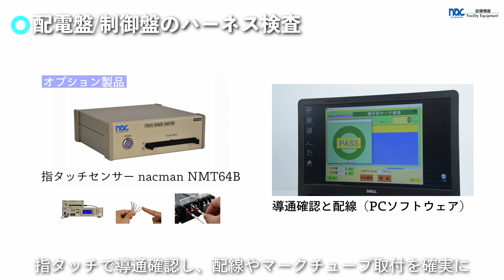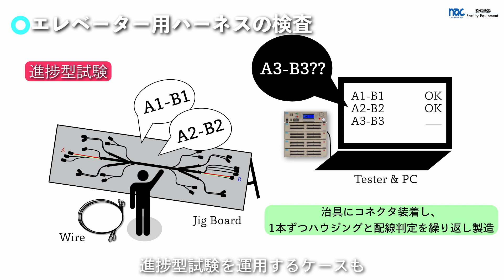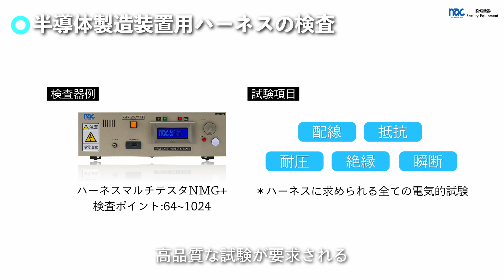【解説】設備機器業界向けワイヤーハーネスの検査について ハーネス検査器のナックコーポレーション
設備機器業界向けのハーネス検査について解説した動画です。

ものを作る機械や、省力化を助ける設備機器。
新たなテクノロジーの実現のため、日々進化しています。
高精度な設備機器には、高品質なワイヤーハーネスが不可欠です。

ナックコーポレーションは、ハーネス検査器専門メーカーとして、
設備機器業界のハーネス検査に実績がございます。

[設備機器例]
配電盤/制御盤/ロボット/エレベーター/半導体製造装置 など

[制御盤/配電盤のワイヤーハーネスの特徴]
・制御盤、配電盤では、盤内1回路ずつを配線して製造する方式が多い
・端末がコネクタであれば検査は容易ですが、丸端子などを含む場合は、工夫が必要

・試験内容として、配線、抵抗、耐圧試験を行う
・検査ポイント数は1000程度が必要
・指タッチで導通を確認し、配線作業をサポートする製品も好評

[ロボット用のワイヤーハーネスの特徴]
・複雑な動作、屈曲に耐える組ハーネスが必要
・ノイズ耐性、通信距離向上のため、ツイストペアケーブルが用いられる
ペア割れが発生していると、期待した効果を得られないことはもちろん、信号品質の劣化が発生
・配線と抵抗試験に加えて、ペア割れの検知も、ハーネス検査器で行うことで高品質なケーブルとすることが可能

[エレベータ用ハーネス用のワイヤーハーネスの特徴]
・エレベータ用ハーネスは長く、多ポイントで複雑
・配線、抵抗試験が実施
・ハーネス検査器で製造指示を出し、ハウジングを行う、進捗型試験も効率化に有効
・長尺ケーブルである場合は、導通判定をディレイさせ、正しく判定する必要がある

[半導体製造装置用のワイヤーハーネスの特徴]
・半導体製造装置では、巨大なハーネスが用いられ、その場合は数千ポイントが必要
・ハーネスの電気的試験5つ（配線、抵抗、耐圧、絶縁、瞬断）全てが必要
・高電圧の多ポイント検査器（1024 を超える）は、特注にて実績

設備機器のハーネス検査に、多くの実績がございます。
品質の高い、効率的な検査はナックコーポレーションにご相談ください。

~About us~
株式会社ナックコーポレーションはハーネス検査器専門メーカーとして長期にわたり業界をリードしています。
日本ではトップシェアを誇り、中国、世界各国で高い評価を得ています。
ナックコーポレーションは、ハーネス検査のベストパートナーとして、皆様と共に歩み続けます。